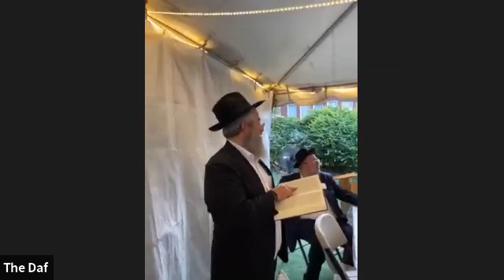Daf Yomi Siyum Yoma